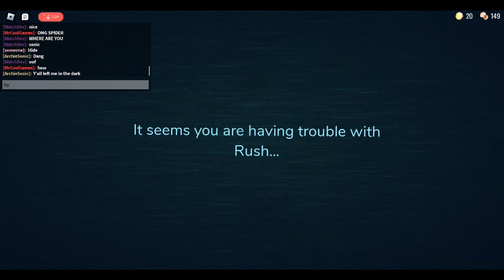Speed Running Roblox Doors Part 2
I cant win :( Warning Another jump scare at end. game